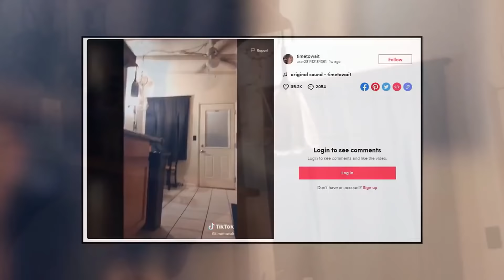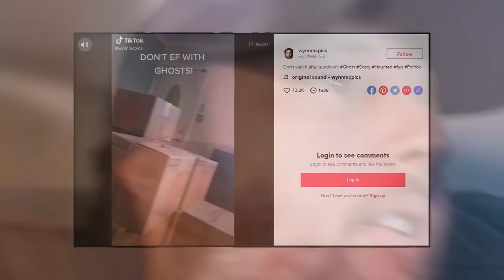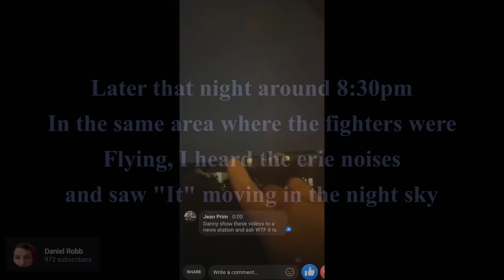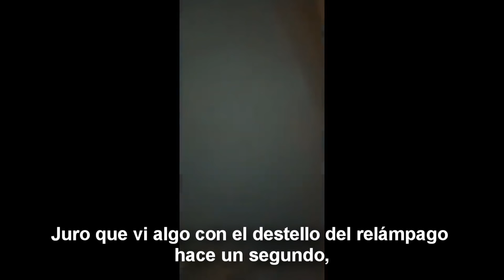5 Videos de MIEDO que NO te Dejarán DORMIR 2022 😨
5 Videos de MIEDO que NO te Dejarán DORMIR 2022 😨
fantasmas reales, poltergeist, sucesos escalofriantes y momentos de miedo que quedaron captados en cámara. Por eso hoy te presento 5 Videos de TERROR EXTREMO que NO te Dejarán DORMIR 2022